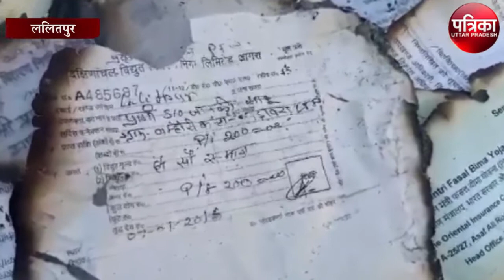विद्युत शॉर्ट सर्किट से किसान के घर में लगी भीषण आग